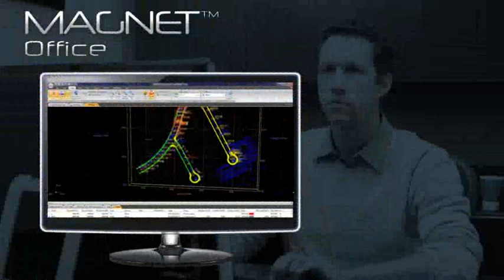Intro to Magnet Topcon.wmv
MAGNET software by Topcon & Sokkia